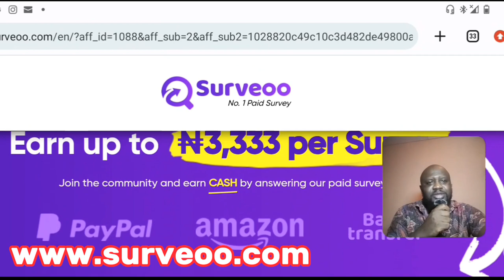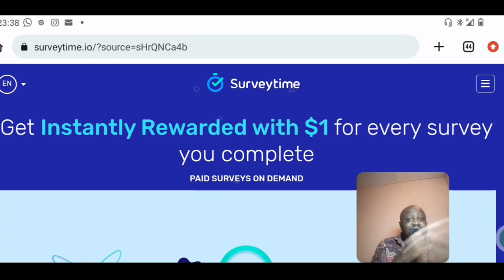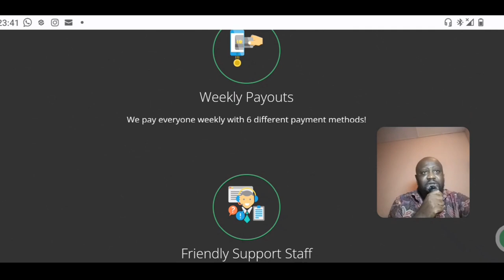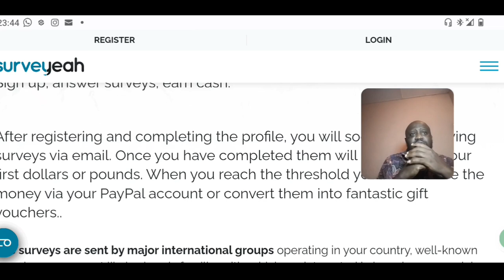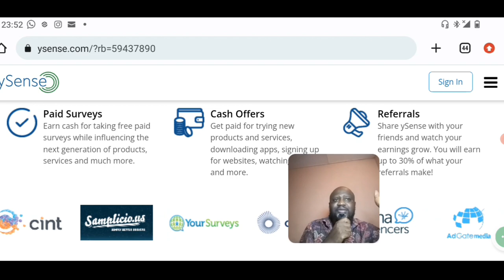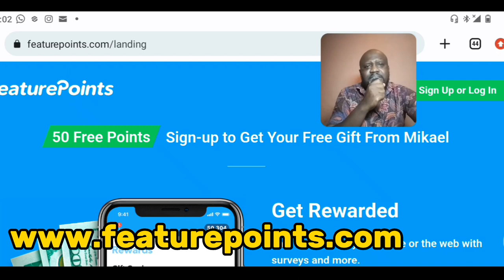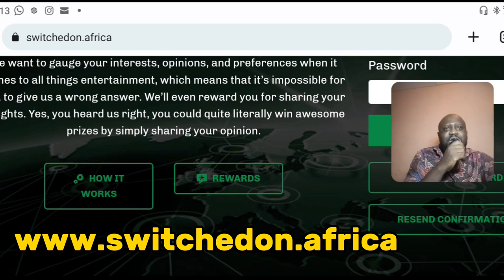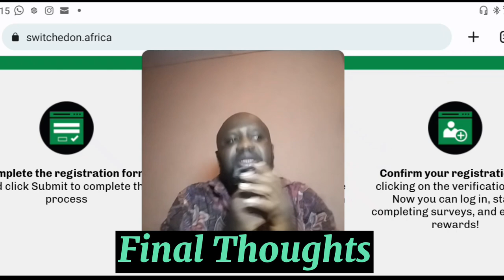11 SURVEY APPS/Websites That PAY DAILY (Make Money Online In Nigeria)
In this Video, I discuss 11 survey websites/Apps THAT WILL PAY you DAILY!!! (Make Money Online From Home In Nigeria)

make money app review, how to make money online in nigeria without spending a dime, how to make money online without investment, how to make money online in nigeria as a student, how to make money online with your smartphone